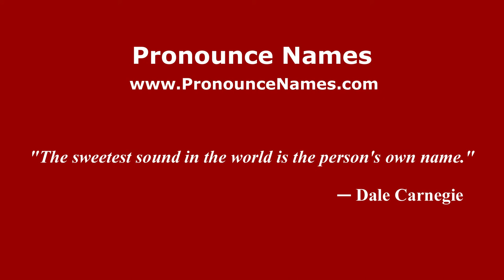How to pronounce Faccioli (Italian/Italy) - PronounceNames.com